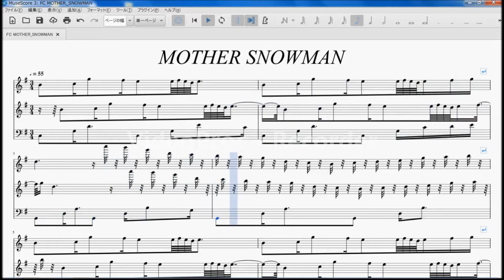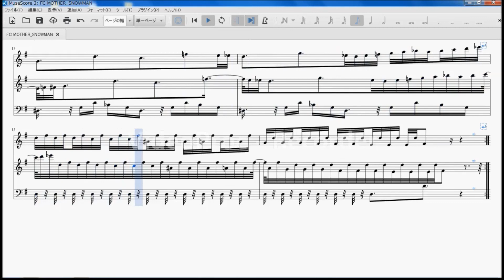FC MOTHER Snowman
MOTHERの雪国のBGM
村の人との会話でくしゃみからの風邪状態になったのは良い思い出。